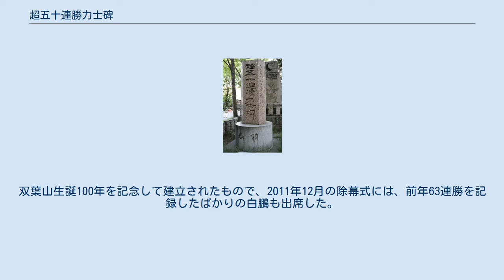超五十連勝力士碑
超五十連勝力士碑（ちょうごじゅうれんしょうりきしひ）は、富岡八幡宮に建つ相撲関連の石碑である。
 小島貞二の提案によって1988年の9月場所中に建立された。
同年の千代の富士の53連勝がきっかけと誤解されるが建立の時点では24連勝(7月場所終了時点)であり偶然である。
横綱力士碑の傍らに建っており、大相撲の本場所で50連勝以上を記録した力士を顕彰している。
11角柱の日本の石碑としては珍しい形状を持ち、正面に碑銘、以下左回りで超50連勝力士の名が年代順に刻まれている。
現在5名の名が入り、残る5面が余白になっている。
 50連勝以上を1回でも達成すれば名を刻まれる権利を得るが、各力士の最高記録のみを刻み込む為、当該力士の引退を待ってから刻名されることになる。
そのため、50連勝以上を複数回達成したとしても重複して刻まれることはない。
 双葉山の生地である大分県宇佐市の双葉山記念館「双葉の里」には60連勝以上を記録した力士を顕彰する「超六十連勝力士碑」がある。
双葉山生誕100年を記念して建立されたもので、2011年12月の除幕式には、前年63連勝を記録したばかりの白鵬も出席した。
高さ2.5メートルの八角形の碑で、双葉山、谷風、白鵬の四股名と手形が入り、あと3名刻銘できる空欄がある。